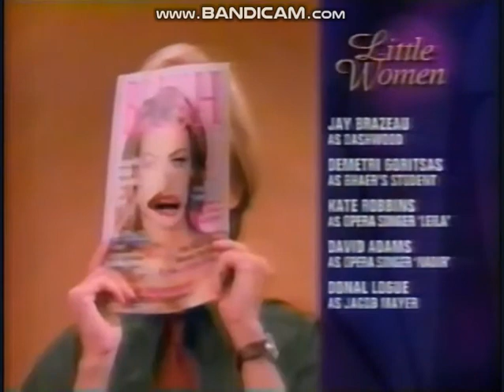NBC Split Screen Credits (December 21, 1997)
Special Thanks to Pannoni4
Taken off WFLA in Tampa Bay FL